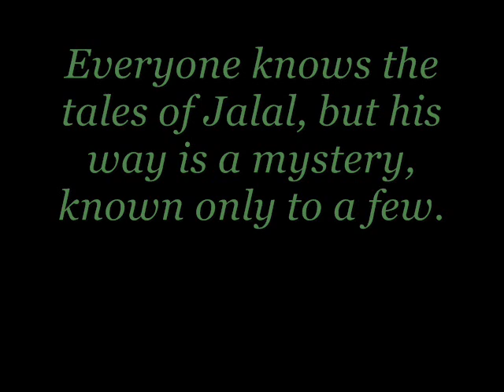Varjak Paw Book Trailer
For a contest!!! :o